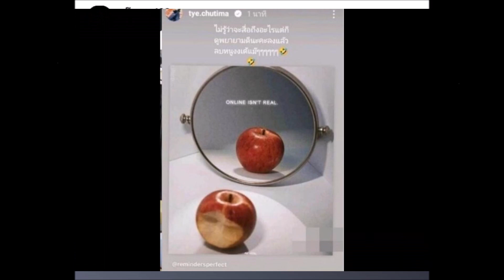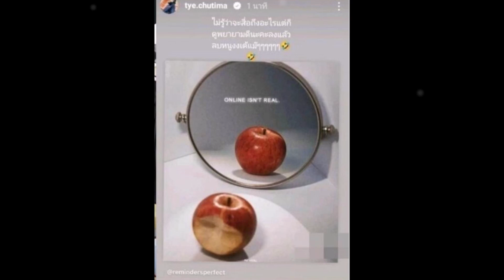แอฟ เคลื่อนไหวแล้ว หลัง ต่าย ชุติมา โพสต์สตอรี่ แอปเปิ้ล พร้อมแคปชั่นดูพยายามดี แต่ชาวเน็ตโยงถึง แอฟ